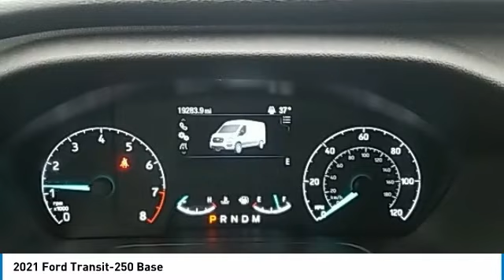2021 Ford Transit-250 L18370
2021 Ford Transit-250 Base

**4 KEYS**DAYTIME RUNNING LIGHTS**CRUISE CONTROL**EXTERIOR UPGRADE PACKAGE**FOG LIGHTS**REAR CAMERA**LANE KEEPING SYSTEM**FORWARD COLLISION WARNING**FORDPASS CONNECT**AUTO-HIGH BEAM HEADLIGHTS**INTERIOR LED LIGHTING**REAR 180 DEGREE SWING OUT DOORS**RAIN SENSING WIPERS**WONT LAST LONG**Oxford White 2021 Ford Transit-250 CARGO RWD 10-Speed Automatic with Overdrive V6 *ONE OWNER, *NON SMOKER, *FULLY SERVICED, *REARVIEW CAMERA, Chrome-Trimmed Halogen Headlamps, Exterior Upgrade Package, Honeycomb Mesh Grille w/Chrome Surround, Order Code 101A, Wheels: 16 Steel w/Full Silver Cover, Wiper Activated Headlamps.brbrYOUR BEST PRICE on ANY NEW FORD is Always at Zeigler Ford-Lowell. HOME OF THE BEST PRICE GUARANTEE ON ANY NEW FORD & GET THE MOST MONEY FOR YOUR TRADE! Recent Arrival!brbrbrAt Zeigler Ford, Home of the BEST PRICE GUARANTEE & GUARANTEED FINANCING, we take pride in treating our customers like family, ensuring that your experience is one that you will never forget. Every vehicle has been through a 172 point safety inspection completed by a certified technician and fully detailed. Pre-Owned Ford Vehicles 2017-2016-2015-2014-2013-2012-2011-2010 Ford Escapes, Fusions, Focus, Edges, Flex, F- Series, Heavy Duty Diesel Trucks and more For sale. We are proud to service customer's saving you time & money on any New or Pre-owned vehicle! See dealer for complete details, dealer is not responsible for pricing errors, all prices, plus tax, title, plate, and doc fees. Serving Michigan and all of our surrounding cities like Grand Rapids, Lansing, Kalamazoo, Muskegon, Grand Haven, Holland, Wyoming, & including West Michigan, and anywhere in the great state of Michigan. Some of our used vehicles may be subject to unrepaired safety recalls. Check for a vehicle's unrepaired recalls by VIN Zeigler Ford-FOR A GREAT EXPERIENCE.